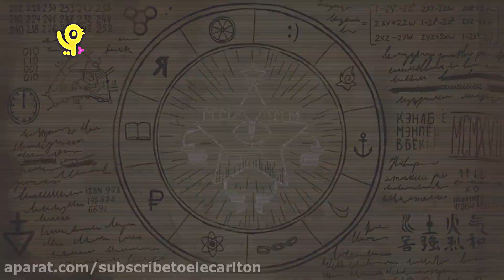Gravipadovo - Theme Song (Persian)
fake.

IRIB Pooya screenbug by SalvoMarziano25.